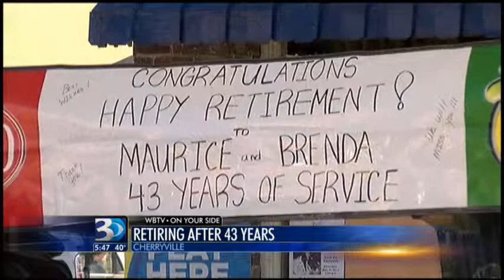Maurice's Last Day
For 43 years, Maurice Seat had manned the full-service pumps at the Amoco in Cherryville, NC. Full-service stations are practically nonexistent these days, so Maurice is the last of a dying breed. It wasn't the most glamorous job, but the one-on-one contact with folks made him the most trusted man in town. On his last day, I paid the Amoco a visit to find out why it will be so hard for Cherryville to say "Goodbye" to Mr. Seat.